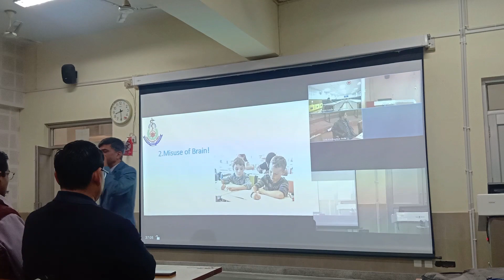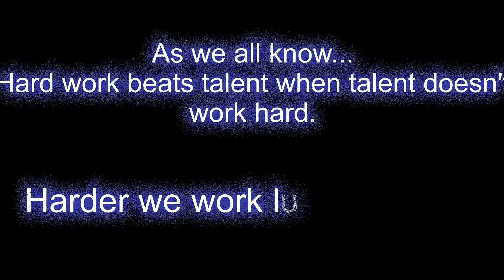Hard Working Vs Smarty: Misuse of Brain| Dr. Bharat Rawat | IMS BHU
hard work vs smarty
don't cheat yourself